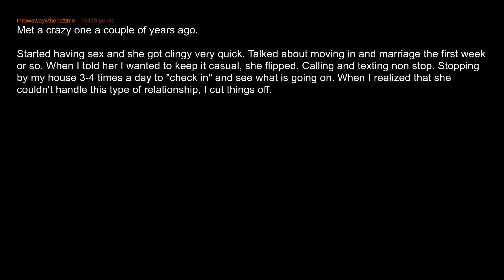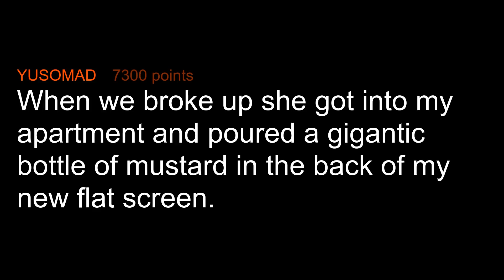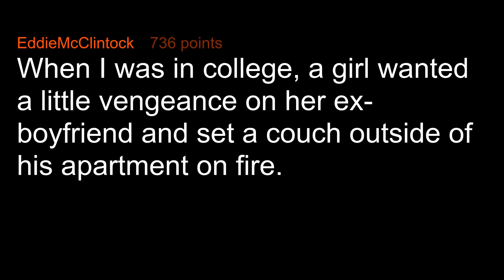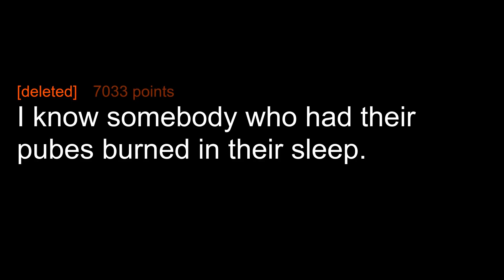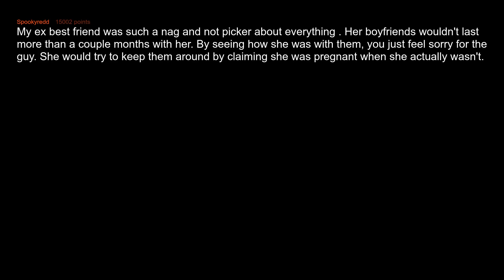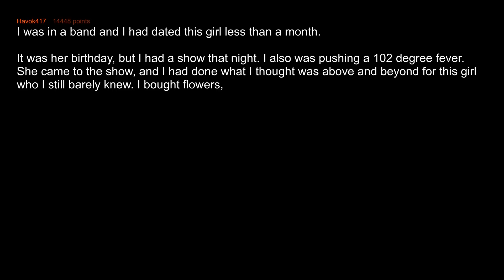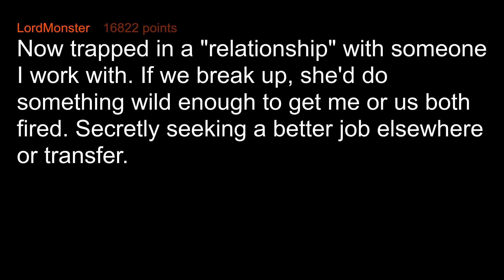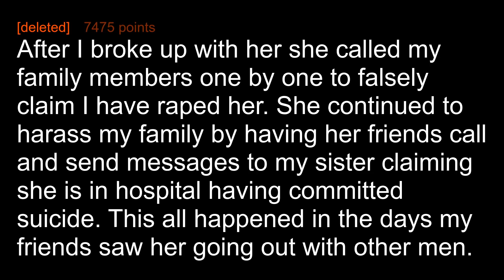Men Reveal The Consequences Of Sticking Their D In Crazy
Men of Reddit... What were the consequences of "Sticking your D in crazy"?